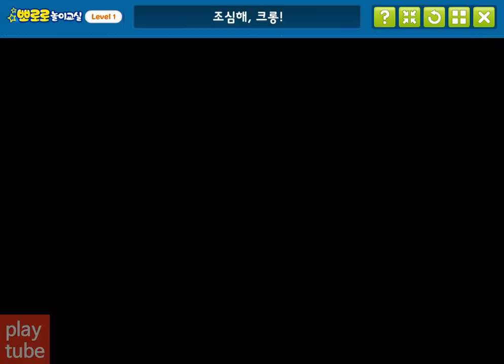뽀로로놀이교실 조심해 크롱